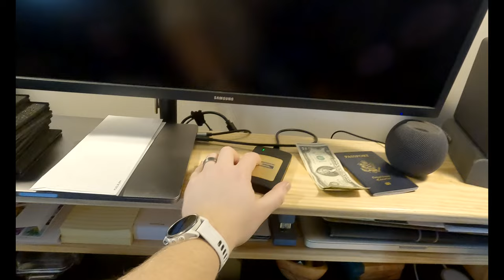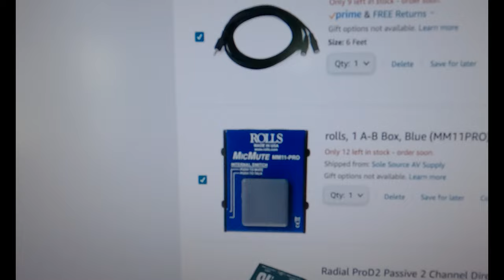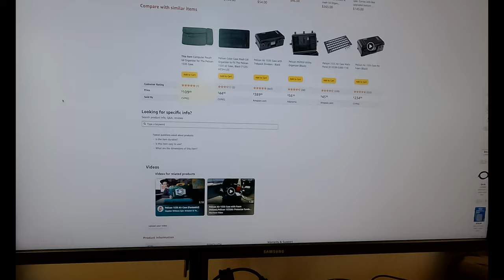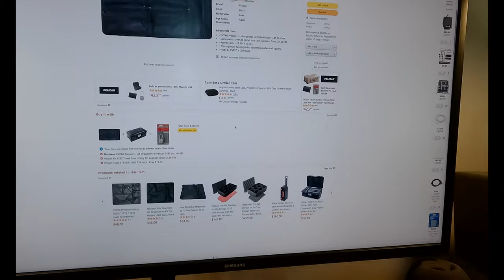Re-Building My Touring MD Pelican Case | A DIY Project for Musicians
In this video I am going to show you how I will rebuild my Touring Pelican Case for the gear that I absolutely need with me at all times when I am leading worship and music directing for different bands & churches.

____VIDEO CONTENT_____________________

0:00 - Intro
2:35 - Unpacking the Box
5:45 - Gear I Use
11:00 - Hydrating My Acoustic Guitar
15:45 - My Orangewood Guitar
17:20 - The Rebuild
38:40 - Amazon Shopping
42:40 - The (Almost) Finished Product
45:15 - Closing Thoughts